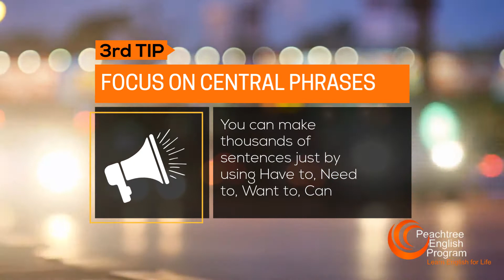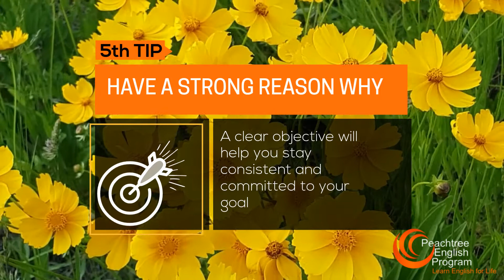Peachtree English Program2